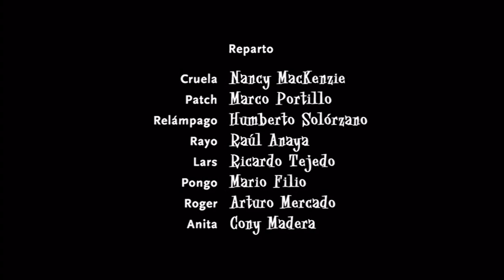Cierre DVD 101 Dálmatas 2: Una Nueva Aventura en Londres 2003 (Argentina)